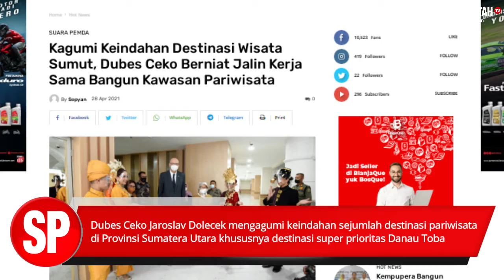Kagumi Keindahan Wisata Sumut, Dubes Ceko Berniat Jalin Kerja Sama Bangun Kawasan Pariwisata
Kagumi Keindahan Destinasi Wisata Sumut, Dubes Ceko Berniat Jalin Kerja Sama Bangun Kawasan Pariwisata

 Duta Besar Ceko untuk Indonesia Jaroslav Dolecek mengagumi keindahan sejumlah destinasi pariwisata di Provinsi Sumatera Utara (Sumut), khususnya destinasi super prioritas Danau Toba. Bahkan Ceko berniat menjalin kerja sama dan membangun hotel di kawasan pariwisata.

Hal tersebut diungkapkan Jaroslav Dolecek saat berkunjung ke Kantor Gubernur Sumut, Jalan Pangeran Diponegoro Nomor 30 Medan, Selasa (27/4). Kedatangan Jaroslav Dolecek disambut Sekretaris Daerah Provinsi (Sekdaprov) Sumut R Sabrina.

“Destinasi pariwisata terindah yang pernah saya lihat, saya sangat tertarik tentang keindahan alam di Sumatera Utara, mungkin nantinya kita bisa beker jasama untuk pembangunan hotel di sana,” ujar Jaroslav Dolecek, usai melihat paparan tentang ragam potensi yang dimiliki Sumut, salah satunya potensi wisata alam yang indah.

Jaroslav Dolecek juga menjelaskan maksud dan tujuannya datang ke Sumut, antara lain untuk menjalin kerja sama pada bidang konservasi alam, ekonomi dan juga pendidikan. Serta berharap agar niat baik tersebut mendapat dukungan dari Pemerintah Provinsi (Pemprov) sumut.